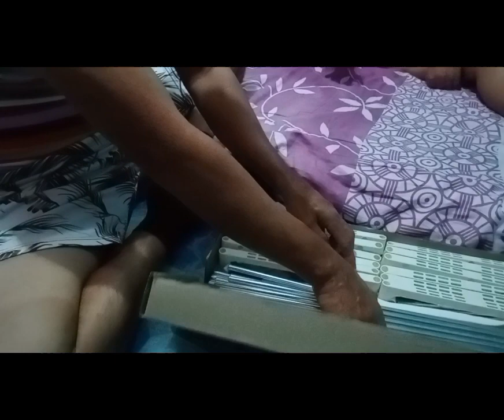pag assemble sa nabili shoe rack sa online selling..